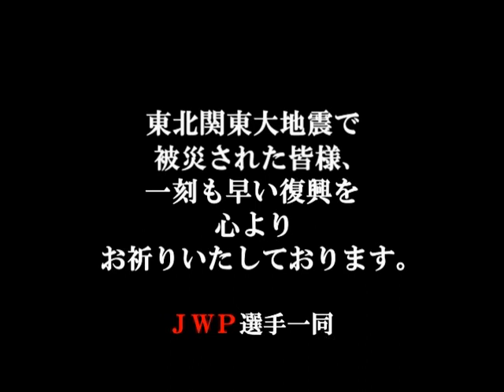コマンドボリショイ「雨のち晴れ」プロモ2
被災地に届け!!「雨のち晴れ」！！